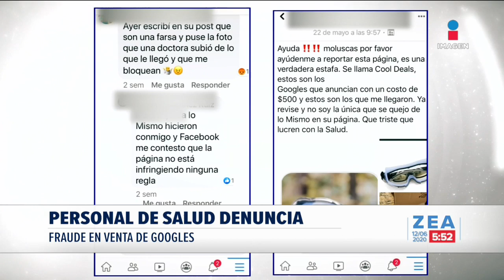Asesinan al periodista José Castillo en Ciudad Obregón | Noticias con Francisco Zea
Ayer por la mañana en Ciudad Obregón, el periodista José Luis Castillo, propietario de la revista "Máxima prioridad" fue asesinado afuera de su domicilio.